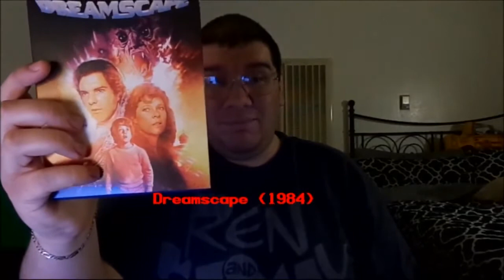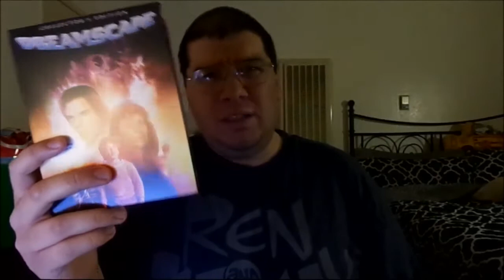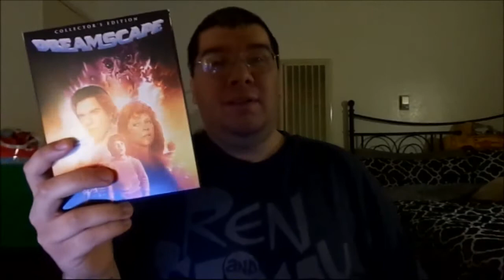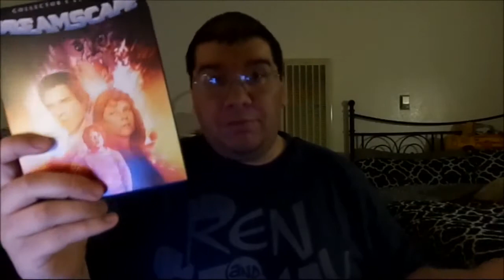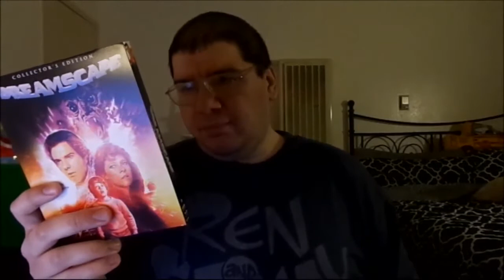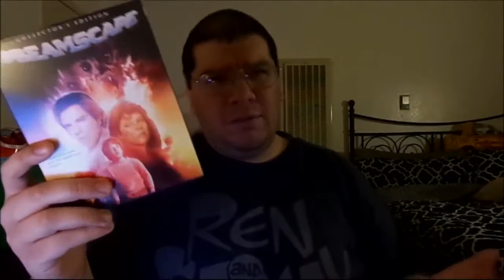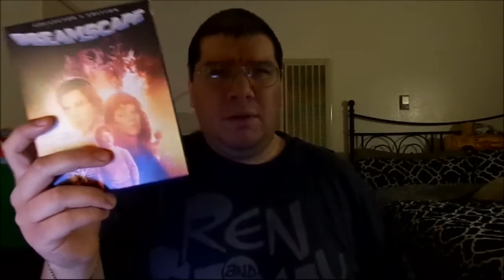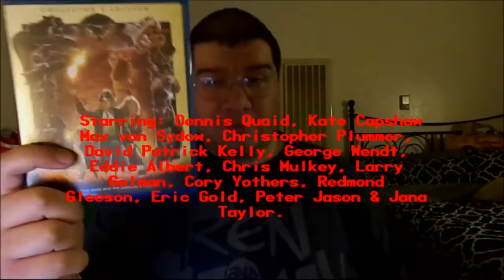Dreamscape (1984): Joseph A. Sobora's Movie Review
My Movie Review of "Dreamscape" (1984).
Starring: Dennis Quaid, Max von Sydow, Christopher Plummer, David Patrick Kelly, Kate Capshaw, George Wendt, Eddie Albert, Chris Mulkey, Larry Gelman, Cory Yothers, Redmond Gleeson, Eric Gold, Peter Jason & Jana Taylor.

Written By: David Loughery, Chuck Russell & Joseph Ruben. Directed By: Joseph Ruben.